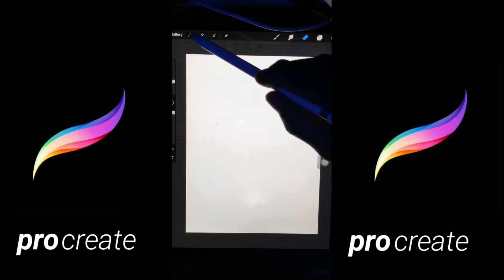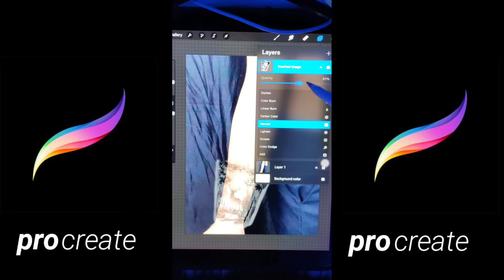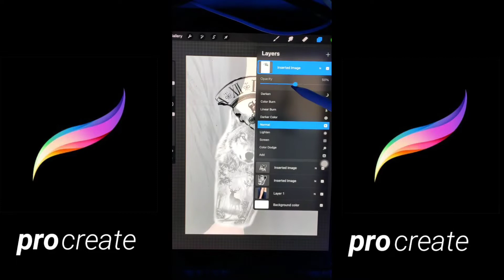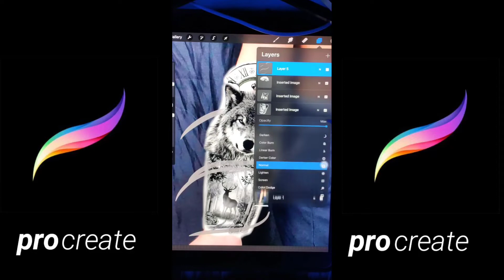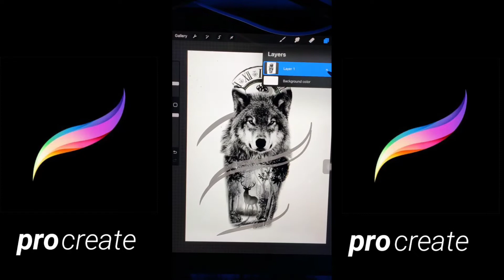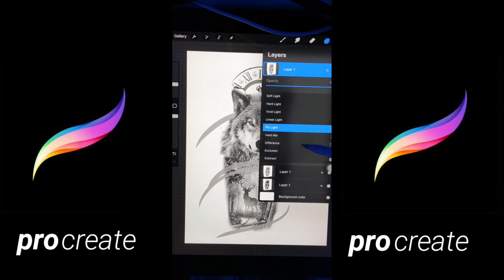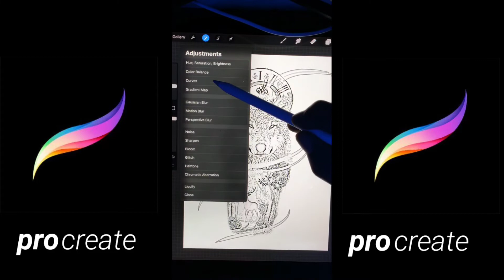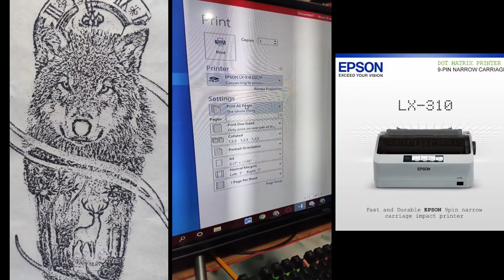TATTOO DESIGN & STENCIL using PROcreate💜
para sa mga kaibigan nating mga newbie jan o nagsisimula palang maaral mag tato baka makatulong sa inyo ang bagay na ito sa oag gawa at pag design nating tattoo at mapabilis ang pag stencil ng anting mga design sana po makatulong💜 kong may gusto kayong pag usapan comment lamang po kayo at susubukan natin yan sagutin💜🙏